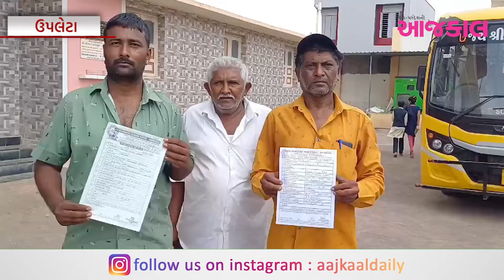ખીરસરા શૈક્ષણિક સંસ્થા મામલે હવે ધારાસભ્ય ડો. મહેન્દ્ર પાડલીયા મીડિયા સમક્ષ આવીને બોલ્યા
ખીરસરા શૈક્ષણિક સંસ્થા મામલે હવે ધારાસભ્ય ડો. મહેન્દ્ર પાડલીયા મીડિયા સમક્ષ આવીને બોલ્યા અને ખોટો જસ ખાટવા કરી રહ્યા છે પ્રયત્ન